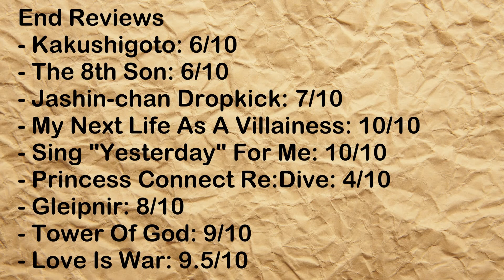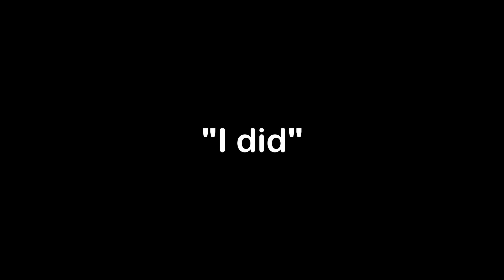2020 Spring Anime Seasonal Reviews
Here Puppis Foetor and Dan Tilden will be reviewing the shows they watched during the 2020 Spring Anime Season. We'll be giving our opinions on the shows without spoiling them so that if your interest is peaked you can still go watch it.

Intro made by SwordOfEnd